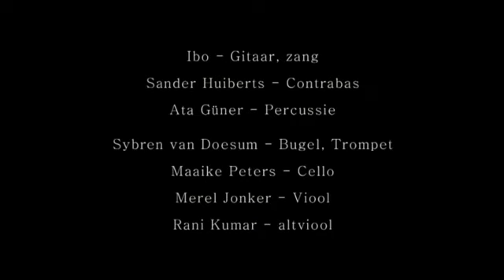IBO in het Perron